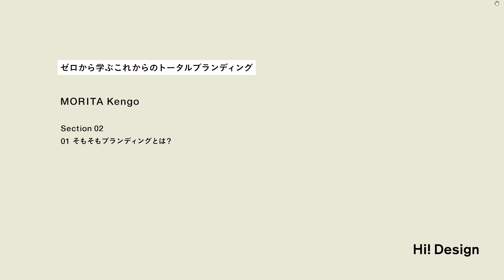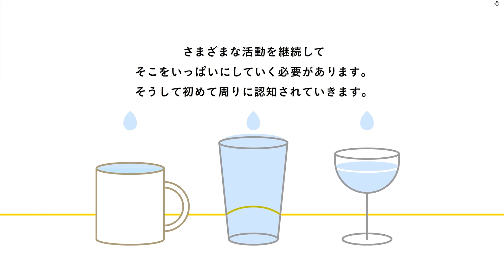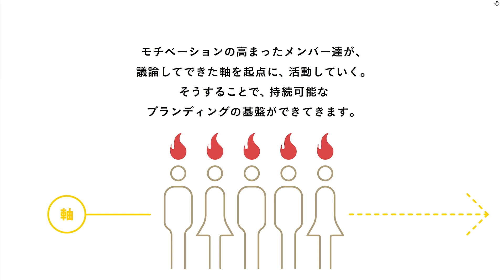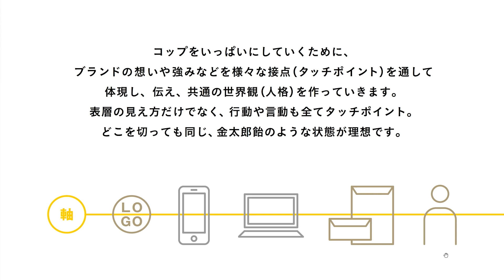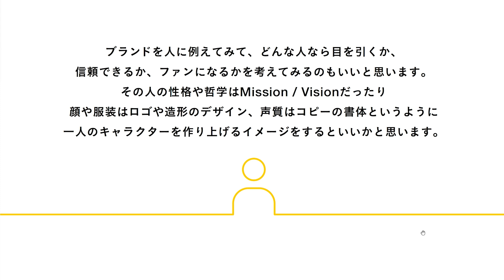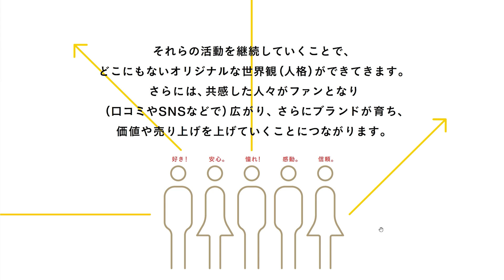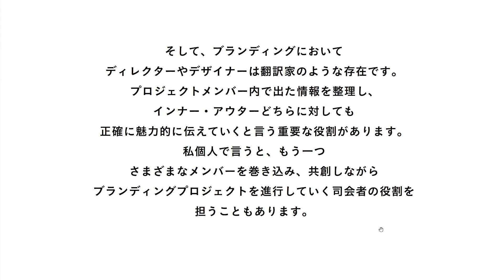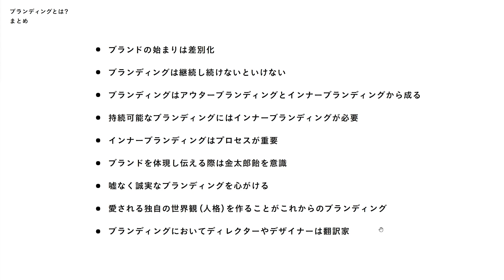【お試し動画】クリエイティブディレクター 森田賢吾のゼロから学ぶこれからのトータルブランディング ２講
【お試し動画】クリエイティブディレクター 森田賢吾のゼロから学ぶこれからのトータルブランディング ２講ㅣColoso

そもそもブランディングとは?

✔クリエイティブディレクター 森田賢吾が教える、完成度の高いトータルブランディング制作ノウハウが気になるなら？

森田賢吾ならではの、ブランドの特徴を活かしたトータルブランディングの秘訣をcolosoで体験してください。

SECTION 01. はじめに
SECTION 02. ゼロから解説 ブランディングの基礎知識
SECTION 03. 実例で解説 ブランドができるまで
SECTION 04. 実践編（思考のデザイン）
SECTION 05. 実践編（造形のデザイン）
SECTION 06. 実践編（活動のデザイン）
SECTION 07. おわりに